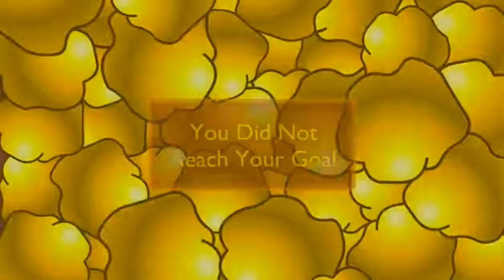Yaşlı madenci oyunu dünya rekoru (Gold miner) (World record)